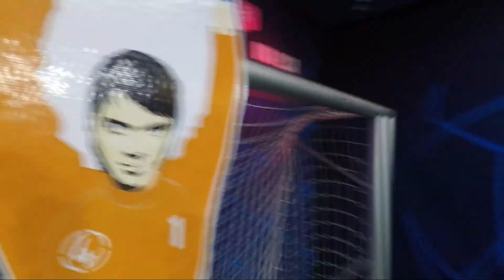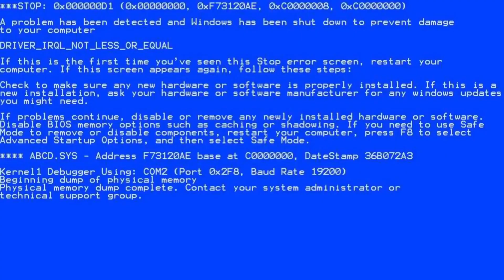DESAFIO DO GOLEIRO ROBÔ 🤖⚽ O GOLEIRO MAIS RÁPIDO DO MUNDO, VS EU E MEUS AMIGOS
Fala galerinha, prontos para mais um desafio?

Hoje, eu eu meus amigos desafiamos o goleiro mais rápido do mundo. Sim, ele mesmo, o GOLEIRO ROBÔ, esse cara, ops, essa máquina, simplesmente é muito veloz e quase impossível de enganar. Mas ainda bem que é "quase", então vamos dar nosso melhor para ganhar essa batalha épica!!

Esse é o primeiro vídeo, no qual, desafiamos o goleiro robô no nível amador.

Será que vamos ganhar?